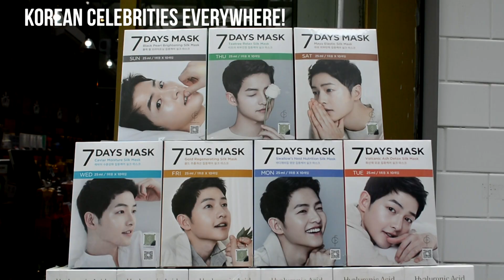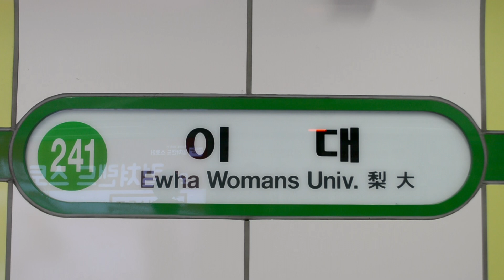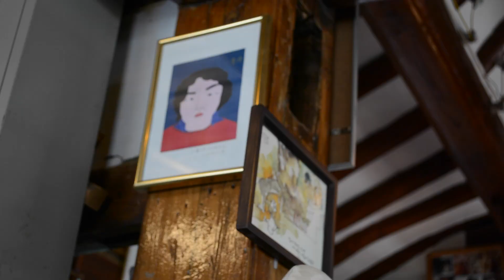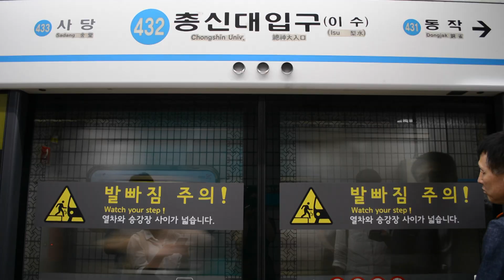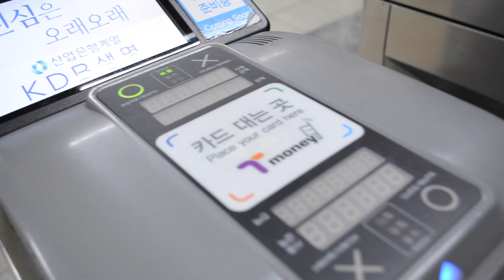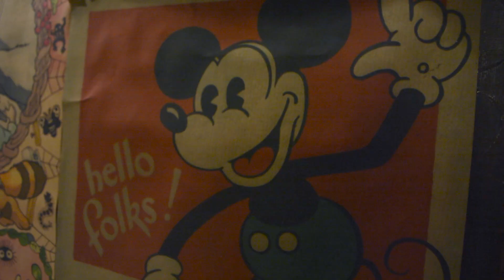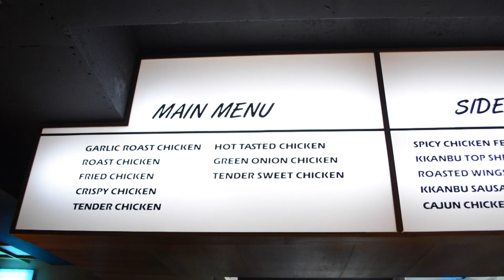Seoul Searching | MICHELLENEOUS | VLOG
In a short span of seven days, I fell in love with Seoul. And here are some of the reasons why! I can't wait to go back soon.

→ MyeongDong
→ Hongdae
→ Ewha Women's University
→ HanYang University
→ Bukchon Hanok Village/Samcheongdong
→ COEX Mall
→ Gyeongbukgung
→ Insadong
→ Ilwa Mural Village
→ Gwangjang Market
→ Cheonggyecheon
→ Dongdaemun Design Plaza (DDP)
→ Garosugil
→ Namsan Tower/Seoul Tower

⌲ Little Dragon - Little Man [Vindata Remix]
⌲ EEST COAST - MY LUV (SAINT PEPSI REMIX)
⌲ Jengi Beats - Hot Chocolate Milk
⌲ Beat Connection - Saola (ODESZA Remix)
⌲ KANI SALAD

x